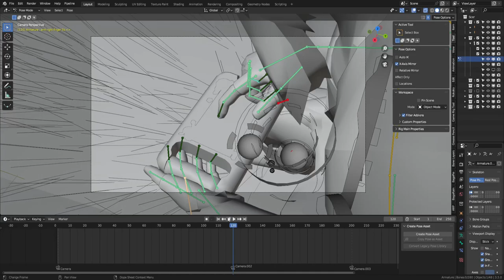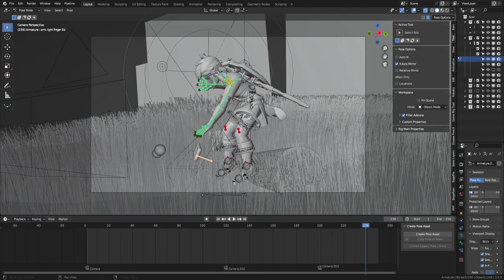RECAP! 5-1 | Not A lot, But Enough I Guess